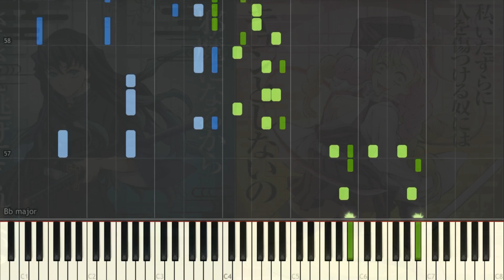(TV-size) 鬼滅の刃: 刀鍛冶の里編 (Demon Slayer: Swordsmith Village Arc) OP - 絆ノ奇跡 / Kizuna no Kiseki [ピアノ]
Song (歌): 絆ノ奇跡 / Kizuna no Kiseki
Original: MAN WITH A MISSION, Milet
Piano Arrange: 平均以下。 (BelowAverage.)
Sheets (楽譜):
midi:

//警告//
1. 私の動画を許可なくアップロード
2. 私のアレンジを許可なく使用し、ピアノチュートリアル（Synthesia, Synthesia + 楽譜）を作成

//WARNING//
1. Reupload my videos without permission.
2. Use my arrangement(s) to create a piano tutorial (synthesia, synthesia + sheets, etc.) without my permission.